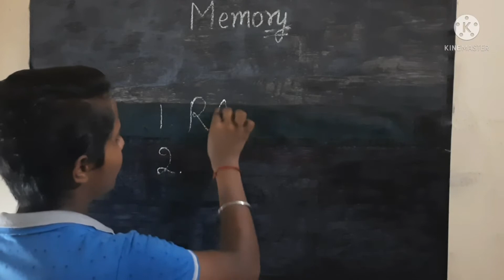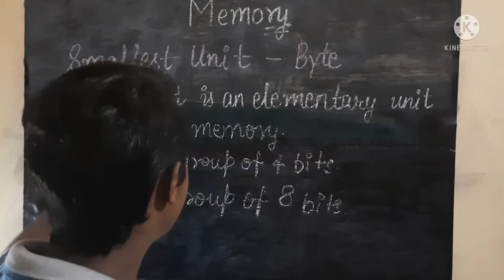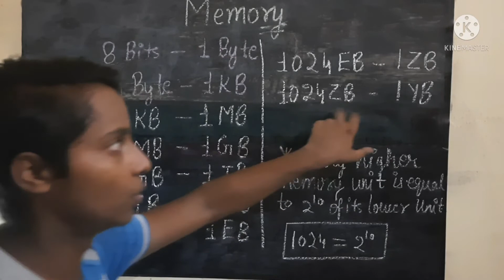Memory : Detailed explanation of memory and its unit within 3 minutes👍💯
•Memory
•Units of memory